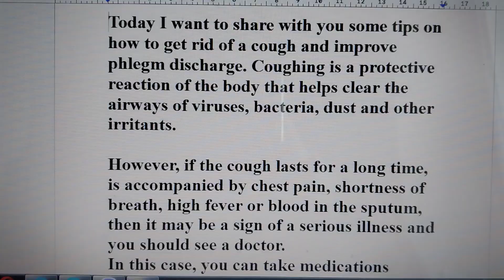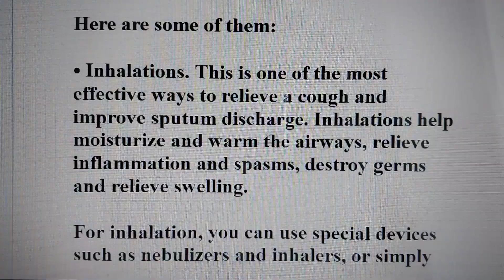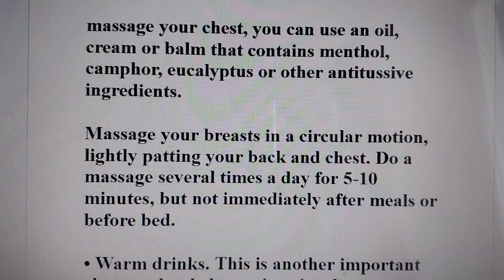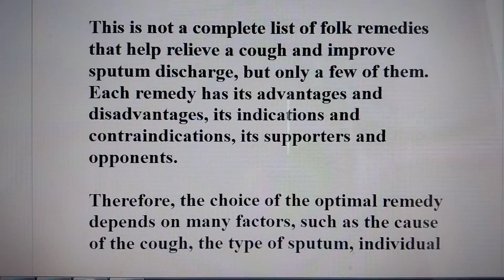How to get rid of a cough and cleanse your lungs: the best folk remedies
Today I want to share with you some tips on how to get rid of a cough and improve phlegm discharge. Coughing is a protective reaction of the body that helps clear the airways of viruses, bacteria, dust and other irritants.

However, if the cough lasts for a long time, is accompanied by chest pain, shortness of breath, high fever or blood in the sputum, then it may be a sign of a serious illness and you should see a doctor.
In this case, you can take medications prescribed by a specialist and follow the regimen and diet.

But if you just have a slight cough that does not interfere with your life and work, then you can try some folk remedies that will help you alleviate your condition and speed up your recovery.

Here are some of them:

• Inhalations. This is one of the most effective ways to relieve a cough and improve sputum discharge. Inhalations help moisturize and warm the airways, relieve inflammation and spasms, destroy germs and relieve swelling.

For inhalation, you can use special devices such as nebulizers and inhalers, or simply breathe over hot water with the addition of soda, salt, essential oils, herbs and medications. Do inhalations at least twice a day for 10-15 minutes, but not immediately after meals or before bed.

• Hot compresses. This is another good way to warm up the chest, improve blood circulation, relieve pain and enhance the effect of medications. For hot compresses, you can use heating pads, towels heated in the microwave, or bags of salt, sand, buckwheat or rice heated in a frying pan.

Apply the compress to your chest or back for 15-20 minutes, but not on bare skin, but through a thin cloth or paper. Do not apply a compress if you have a fever or inflammation
skin, allergies or heart problems.

• Breast massage. This is another beneficial technique that helps relax muscles, improve lung drainage, stimulate mucus production and strengthen the immune system. To massage your chest, you can use an oil, cream or balm that contains menthol, camphor, eucalyptus or other antitussive ingredients.

Massage your breasts in a circular motion, lightly patting your back and chest. Do a massage several times a day for 5-10 minutes, but not immediately after meals or before bed.

• Warm drinks. This is another important element that helps moisturize the mucous membrane of the respiratory tract, relieve irritation and sore throat, improve blood circulation and immunity.

For warm drinks, you can use tea, decoctions, infusions, juices, compotes, milk that contain honey, lemon, ginger, mint or other healthy ingredients. Drink a glass of warm drinks at least three times a day, but not hot, so as not to burn the mucous membranes.

• Lollipops or lozenges. This is another remedy that helps soothe the throat, reduce coughing, make breathing easier, kill germs and strengthen the immune system. For lollipops or lozenges, you can use honey, propolis, lemon, ginger, mint, eucalyptus, raspberries, currants or other medicinal ingredients. Suck on lozenges or lozenges several times a day, one at a time, but not for children under three years of age to avoid choking.

This is not a complete list of folk remedies that help relieve a cough and improve sputum discharge, but only a few of them. Each remedy has its advantages and disadvantages, its indications and contraindications, its supporters and opponents.

Therefore, the choice of the optimal remedy depends on many factors, such as the cause of the cough, the type of sputum, individual tolerance, the presence of allergies or chronic diseases, etc.
I hope that my post was useful and interesting for you. If you have questions, I will be happy to answer them.